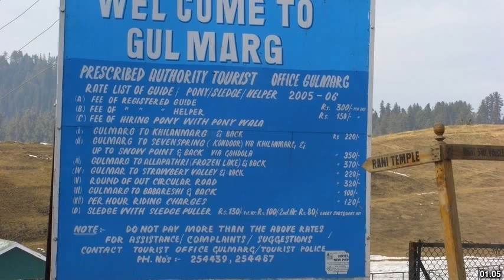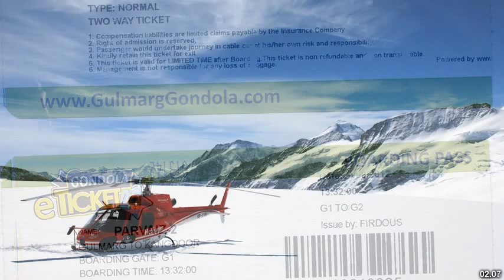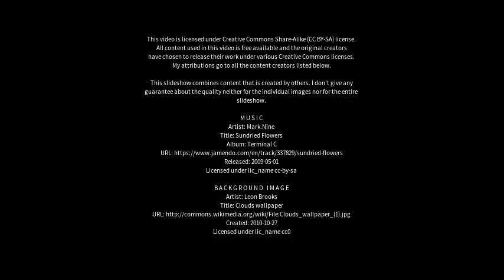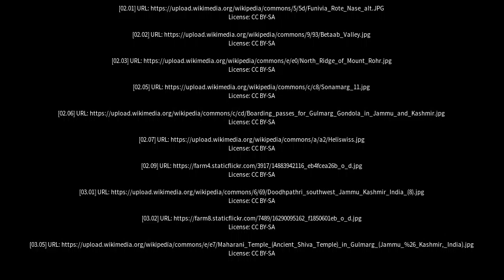Best places to visit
Best places to visit - Gulmarg (India) Best places to visit - Slideshows from all over the world - City trips, nature pictures, etc.